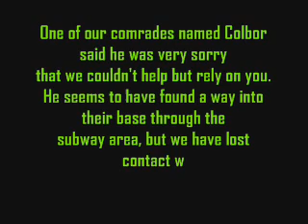MMZ (HM) Mission 8: Meeting Harpooia.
LOL Harpooia. I got skillz.

comments on stage: I hate this stage. You're over a giant pit for all of the stage make a mistake while your jumping around or get hit and it's pretty much over. Getting killed a bunch of times by falling and by getting raped by Harpooia (I'm NEVER using that standing slash method on him again) paid off though. This is probably the closet I've gotten to a no hit mission on MMZ!